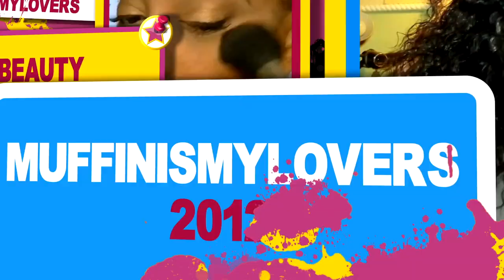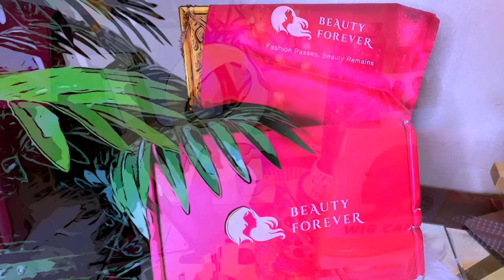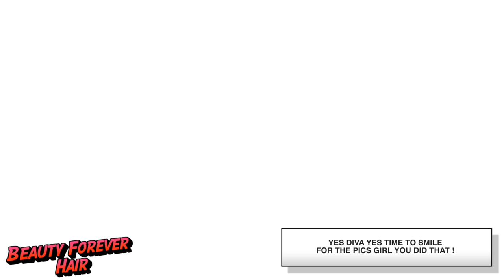MOST AIRY BREATHABLE SCALP PRE-CUT LACE WIG For 1K SUMMER HEAT WAVE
MOST BREATHABLE SCALP PRE-CUT LACE WIG For Summer Heat LET YOUR SCALP BREATH beautyforeverhair tutorial how to install a glueless lace frontal wig airy lace front wig review

Hair Info :6X4.75 Pre-Cut Glueless Jerry Curly Wear & Go wig,24 inches

WRITE OR SEND US LOVE GIFTS TO:
Muffinismylovers

SOME OF MY FAVORITE SITES